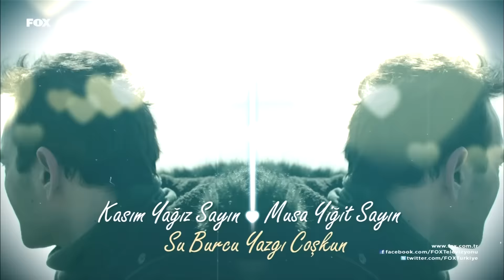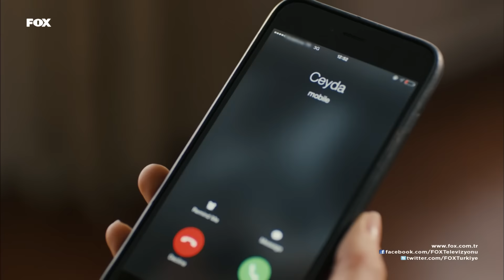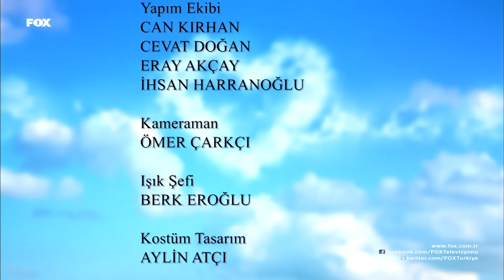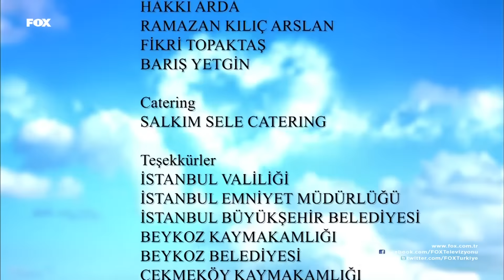Aşk Yeniden 3. Bölüm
Şevket’in zoruyla kıyılan nikah Şekercizade malikanesinde bomba etkisi yaratır. Orhan’ı Şekercizadelere içgüveysi olarak bırakan Şevket, Fatih ve Zeynep’i kendi evine alır. Fatih bundan sonra derin Şevket’in teknesinde miçoluk yapacak, tayfayla birlikte balığa çıkacaktır. Orhan’sa Fehmi ve Mukaddes’in zulmü altında malikane de hayatta kalma savaşına girişmiştir. “Dostunu kendine yakın tut düşmanını daha da yakın” diyerek yeni planlar peşinde olan Mukaddes, Fatih’i görmek bahanesiyle Şevket’in evine gider. Bu gidiş Mukaddes’i önce dedikodu lobisiyle, sonra da Zeynep’in çocukluk arkadaşı, sırdaşı Fadik’le tanıştırır. Fadik ve Mukaddes’in tanışması Zeynep ve Fatih’i daha da zora sokacak günlerin habercisidir. Çünkü Fadik Zeynep’le ilgili tüm gerçeği bilen tek kişidir.